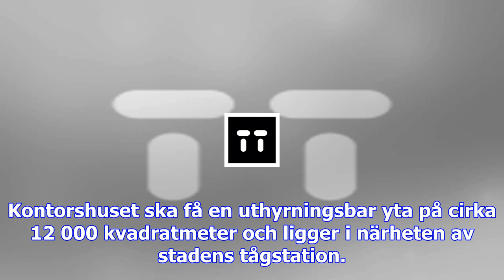Skanska gör polsk investering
Skanskas huvudkontor. Arkivbild. Bild: Janerik Henriksson, TT Ekonomi 08:11 - 10 nov, 2017 Uppdatera...